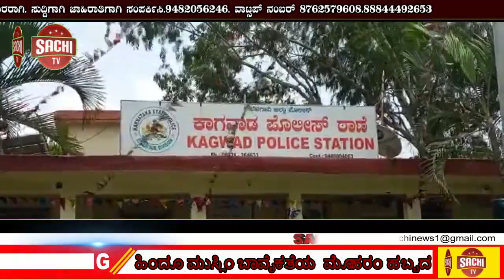ಹಿಂದೂ ಮುಸ್ಲಿಂ ಬಾವೈಕತೆಯ ಮೊಹರಂ ಹಬ್ಬದ ಪ್ರಯುಕ್ತ ಕಾಗವಾಡ ಪೋಲಿಸ್ ಠಾಣೆಯಲ್ಲಿ ಶಾಂತಿ ಸಭೆ! | sachi tv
ಕಾಗವಾಡ ವರದಿ

ಹಿಂದೂ ಮುಸ್ಲಿಂ ಬಾವೈಕತೆಯ  ಮೊಹರಂ ಹಬ್ಬದ ಪ್ರಯುಕ್ತ ಕಾಗವಾಡ ಪೋಲಿಸ್ ಠಾಣೆಯಲ್ಲಿ ಶಾಂತಿ ಸಭೆ

ಹಿಂದೂ-ಮುಸ್ಲಿಂ ಭಾವೈಕ್ಯತೆಯ ಹಬ್ಬವಾದ ಮೊಹರಂ ಹಬ್ಬ ಸಮೀಪಿಸುತ್ತಿದ್ದು ಈ ಹಿನ್ನೆಲೆ ಕಾಗವಾಡ ಪೋಲಿಸ್ ಠಾಣೆಯಲ್ಲಿ ಶಾಂತಿಸಭೆ ನಡೆಸಲಾಯಿತು

ಹಿಂದೂ ಮುಸ್ಲಿಂ ಮುಖಂಡರನ್ನು ಒಳಗೊಂಡ ಈ ಸಭೆಯನ್ನು ಕಾಗವಾಡ ಪಿಎಸ್ಐ ಹಣಮಂತ ಧರ್ಮಟ್ಟಿ ನಡೆಸಿದರು

ಈ ಸಭೆಯನ್ನು ಉದ್ದೇಶಿಸಿ ಮಾತನಾಡಿದ ಪಿಎಸ್ಐ ಹಣಮಂತ ಧರ್ಮಟ್ಟಿ ಕೊರೊನಾ ಮಹಾಮಾರಿ ಹೆಚ್ಚುತ್ತಿರುವ ಹಿನ್ನೆಲೆಯಲ್ಲಿ ಈ ಬಾರಿ ಮೊಹರಂ ಹಬ್ಬವನ್ನು ಸರಳವಾಗಿ ಆಚರಿಬೇಕೆಂದರು

ಮೊಹರಂ ಆಚರಣೆ ವೇಳೆ ಪ್ರತಿ ಮಸೀದಿ ಹಾಗೂ ದರ್ಗಾಗಳಲ್ಲಿ ಹೆಚ್ಚಿನ ಜನರನ್ನ ಸೇರಿಸಬಾರದು,ಮಸೀದಿಗಳ ಪ್ರವೇಶ ದ್ವಾರದಲ್ಲಿ ಸ್ಯಾನಿಟೈಜರ್ ಅಳವಡಿಸಿಬೇಕು,ಕಡ್ಡಾಯವಾಗಿ ಎಲ್ಲರೂ ಮಾಸ್ಕ್ ಹಾಕಿಕೊಳ್ಳಬೇಕು ಒಟ್ಟಾರೆ ಈ ಹಬ್ಬವನ್ನ ಅತೀ ಸರಳ ಮತ್ತು ಕಾನೂನಿನ ಚೌಕಟ್ಟಿನ ಒಳಗೆ ಈ ಹಬ್ಬವನ್ನ ಆಚರಿಸಬೇಕು ಎಂದು ಹೇಳಿದರು.
ಕಾಗವಾಡ ವರದಿ - ಇರಶಾದ. ಮುಜಾವರ